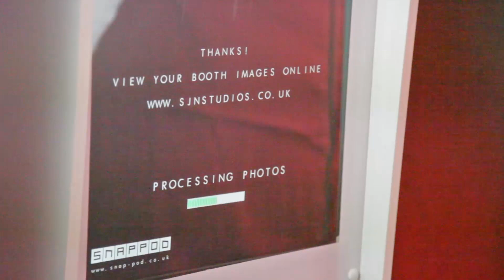Mr & Mrs Canon Wedding Reception